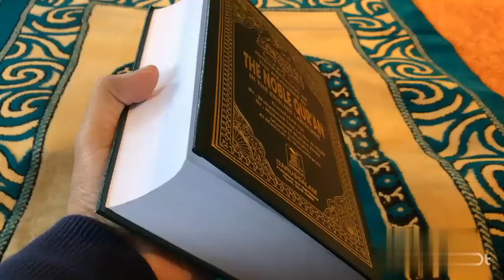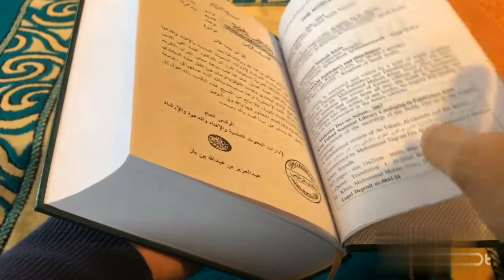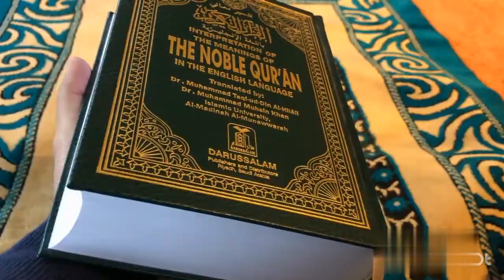undet the water